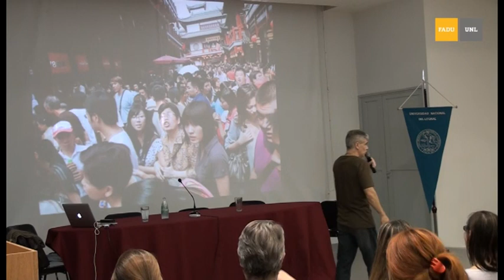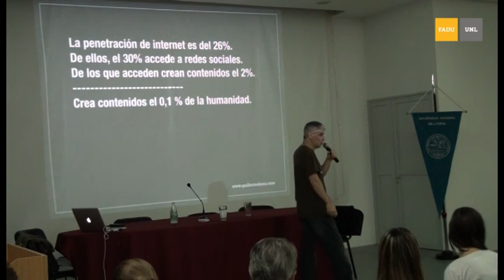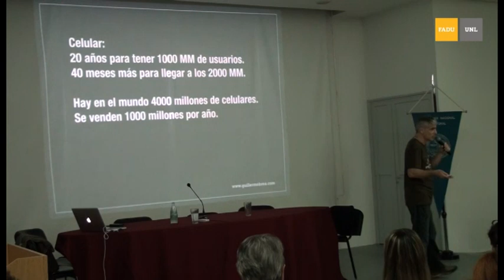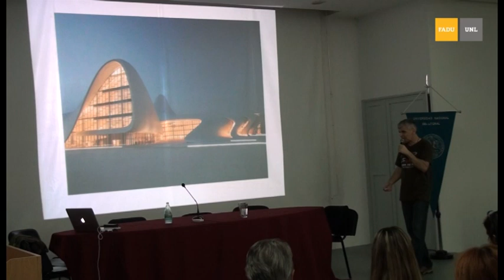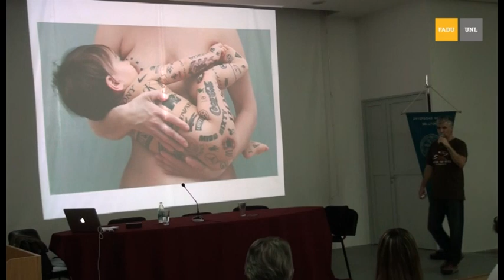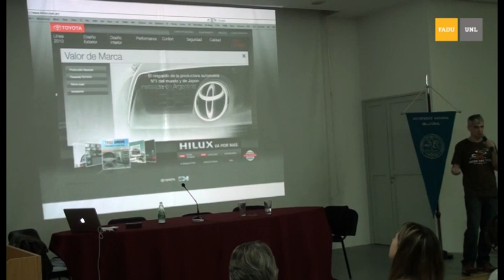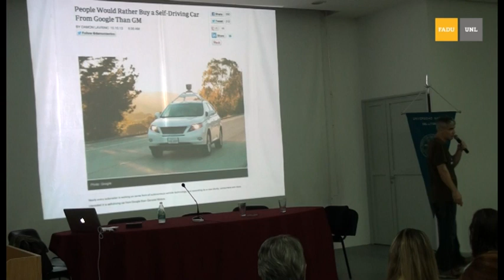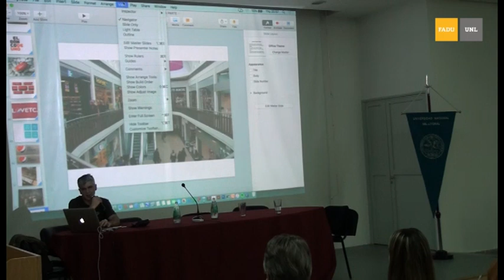Identidad corporativa en el siglo XXI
Conferencia a cargo de Guillermo Brea. En el marco del Ciclo de Debates: Hacia un desarrollo sustentable.
Guillermo Brea es consultor y conferencista especializado en branding, diseño y gestión marcaria. Director de la Carrera de Especialización en Diseño y Gestión de Marcas en la FADU/UBA.
FADU - UNL - 2015